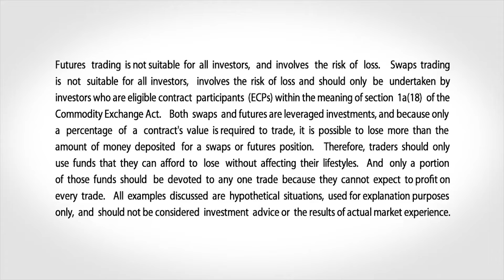November 8 Livestock Commentary: Scott Shellady